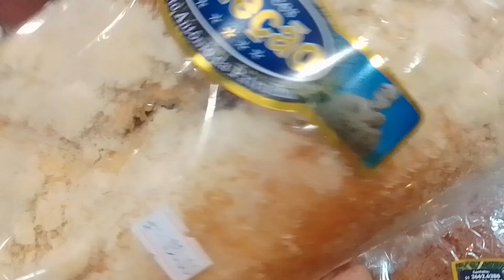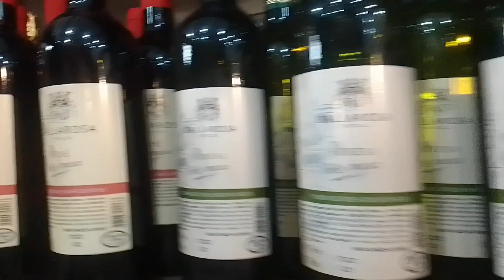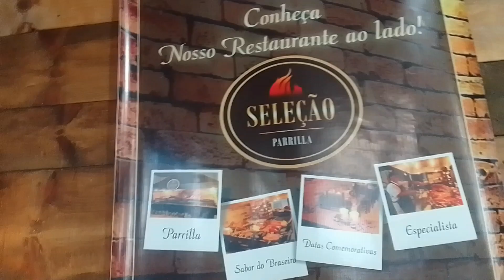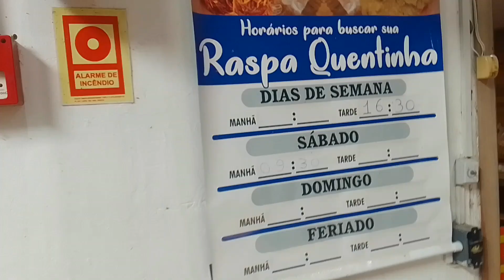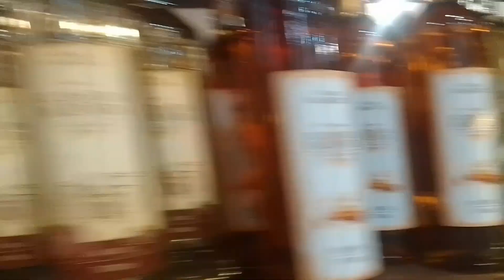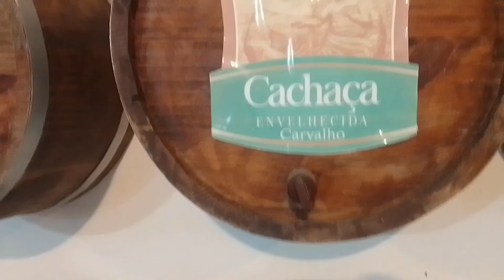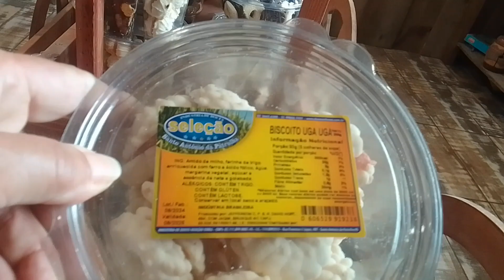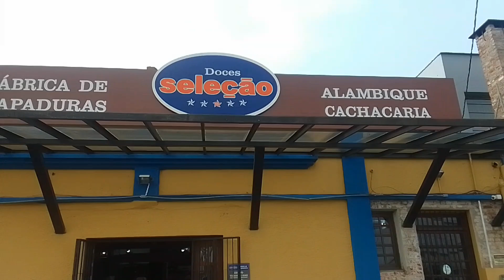aqui é de encher o balaio...